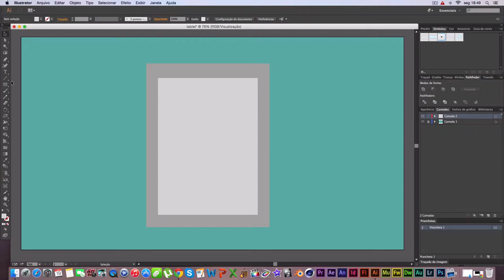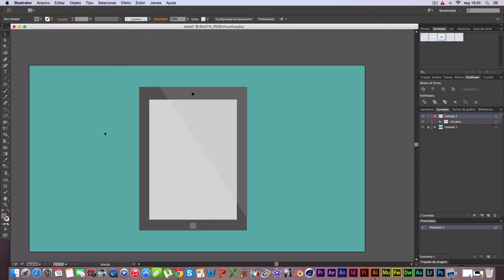flat pad speed art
diogodesign.pt.vu check out